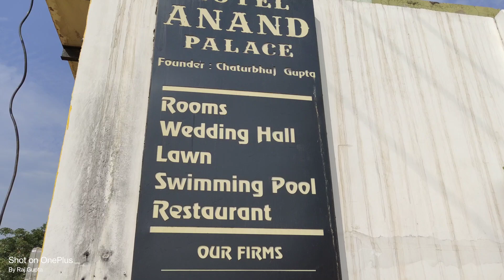Best Hotel for Marriage Hall in Bhadohi |Hotel Anand Palace Bhadohi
i have reviewed a Hotel of Anand Palace Bhadohi the location of that hotel is very good and the main thing of this hotel is the management is very decorative in that marriage hall